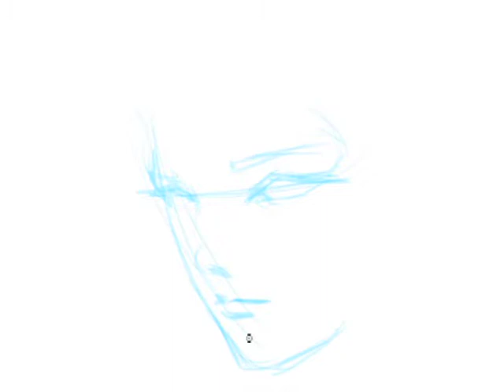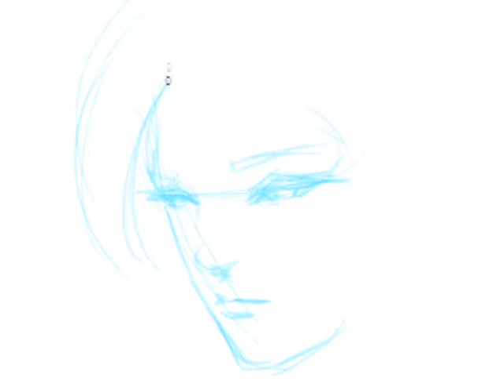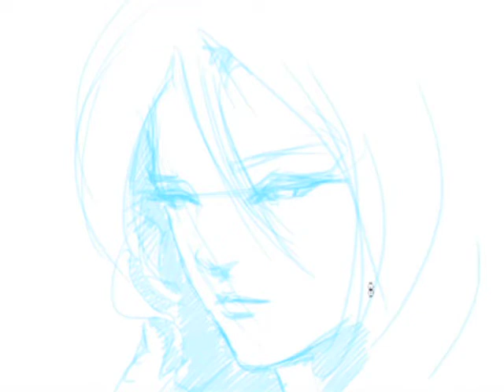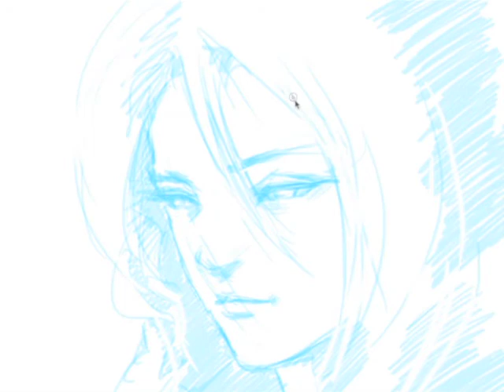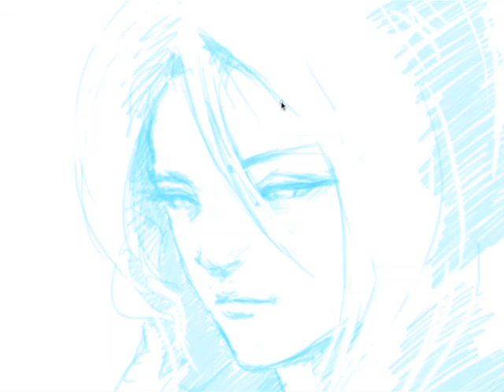sketch by Teng